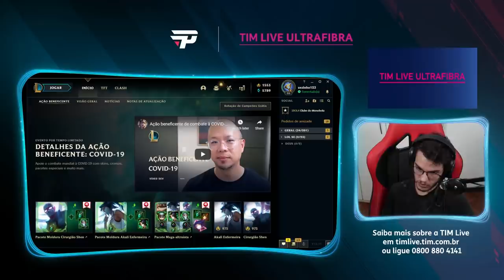O KOG'MAW AP VOLTOU?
Picoca testou Kog'Maw AP e descobriu que voltou a funcionar!

A paiN Gaming é a maior organização de esports da América Latina. Nosso conteúdo, aqui no YouTube, é focado em gameplays de League of Legends, stream highlights e outros jogos!